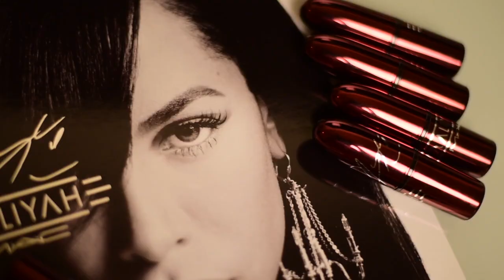Aaliyah x MAC